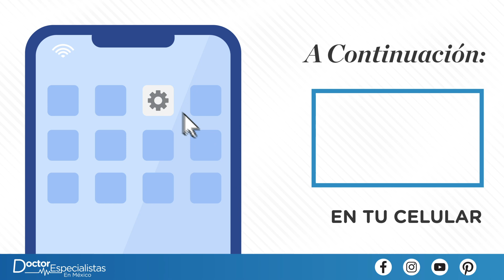Mejor Neurocirujano En Los Cabos - Doctores Especialistas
El neurocirujano de Los Cabos cuenta con años de experiencia para ofrecer la mejor atención y los resultados esperados. ¡Contáctanos ahora!